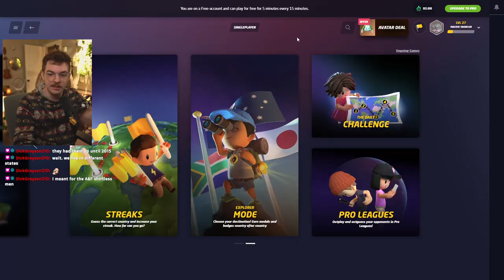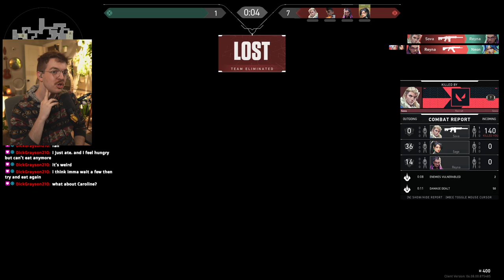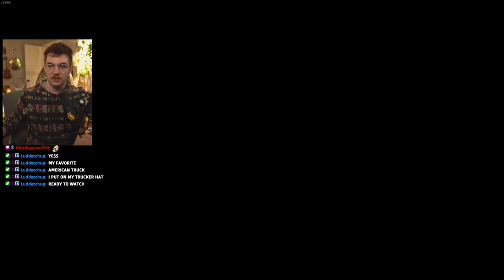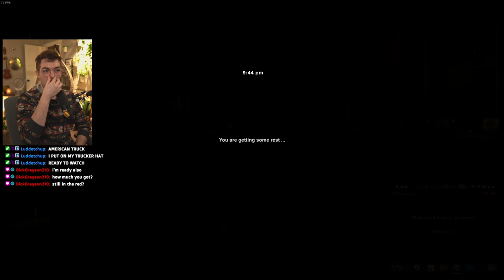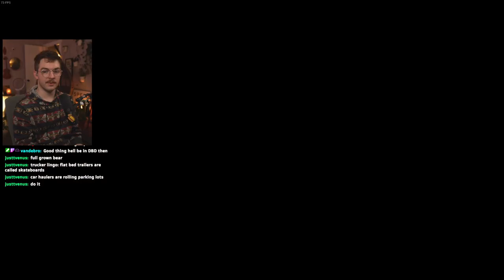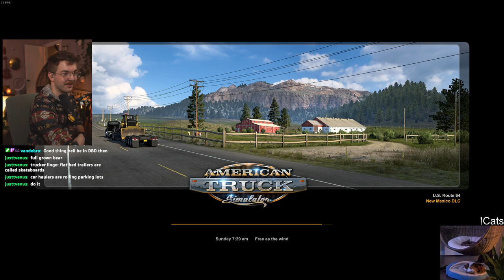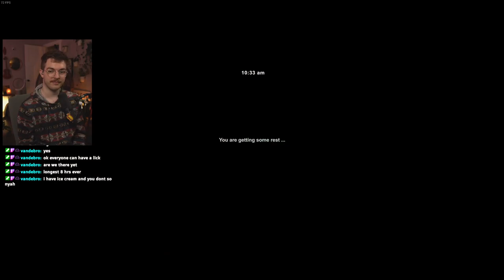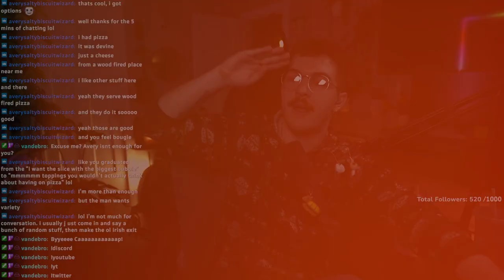My gun only shoots hot dogs - Valorant then Truck Sim // 5.19.2023